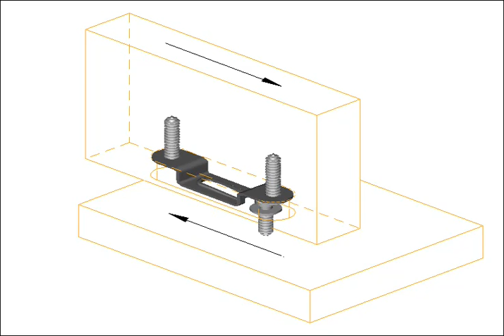INVISIBLE FASTENER MOVIE